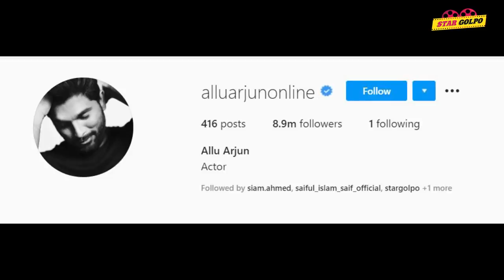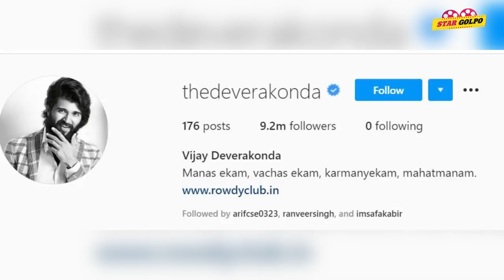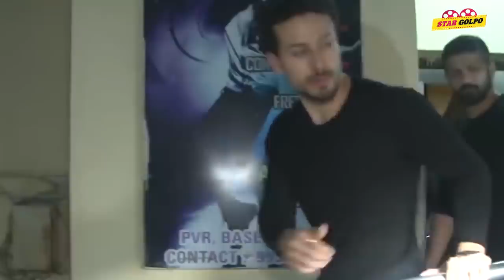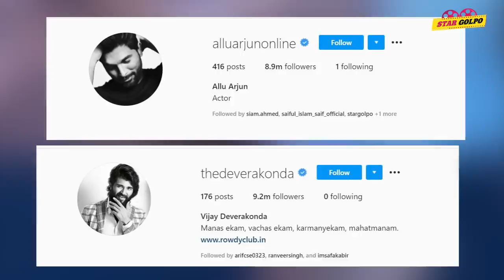আহত হয়েও শুটিং করছে Aamir? নতুন সিনেমায় ভিন্ন ভাবে ধরা দিবে Tiger ! Jr NTR. এর ছবি ভাইরাল!